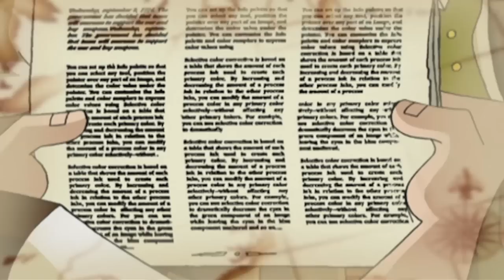Liberty's Kids HD 107 - Green Mountain Boys | History Cartoons for Children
Trouble erupts in the New Hampshire Grants when settlers are forced from their homes (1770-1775). Ethan Allen and Benedict Arnold reluctantly join forces to capture Fort Ticonderoga in New York -- thereby expanding the war beyond New England (5/10/75). James heads to the Grants to cover the story of the settlers’ struggle; Sarah goes hoping to find a place in the Green Mountains for her family to settle; Henri goes hoping to find maple syrup. Sarah and James witness the capture of the fort and Sarah befriends Benedict Arnold.

Born in Africa, Moses was brought in chains to America as a slave and sold on the block in Charleston, South Carolina. Because of his ingenuity, Moses learned to read, forge metal, and buy his freedom from his master, thus freeing himself from the slavery of the American south. To keep from being confused for a runaway slave, Moses is required to carry papers proving that he is a free man.